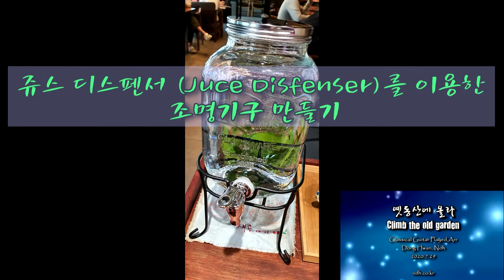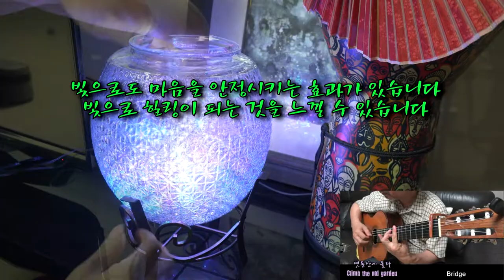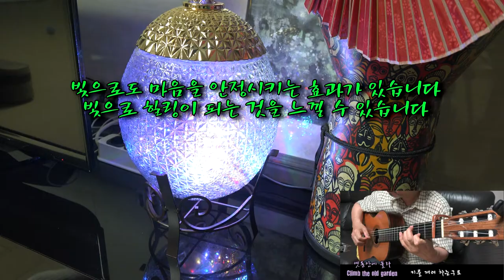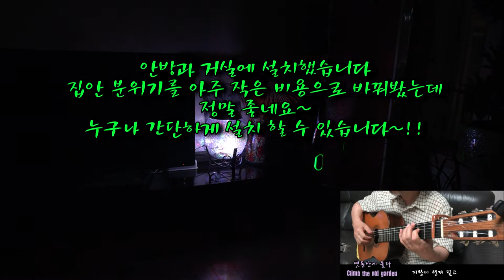빛으로 힐링을..... (Back ground music -옛동산에올라)